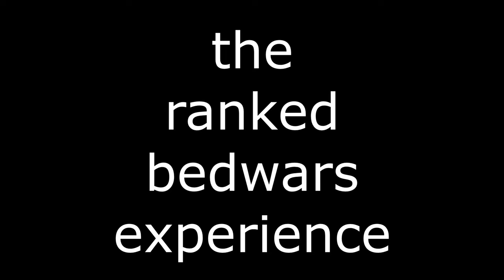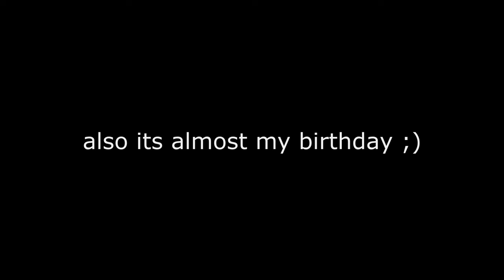The Ranked Bedwars Experience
This vid is supposed to be less of a montage and not serious at all because I only had clips of people walking off. I hope you like it though :)

bitter - Internet Girl

just ask in comments if you want a texture pack

makai#2309
ty jacpb for showing me this song and dimku for making the thumbnail